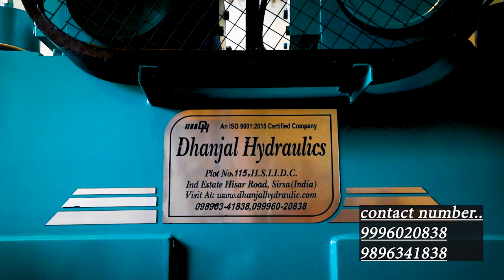HYDRAULIC POWER PRESS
A DOUBLE BED HYDRAULIC POWER PRESS WHICH CAN USE FOR PUNCHING, NOTCHING, BENDING, AND MANY MORE. FOR MORE INFORMATION ABOUT THAT PRODUCT PLZ CALL OR WHAT'S APP ON 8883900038.